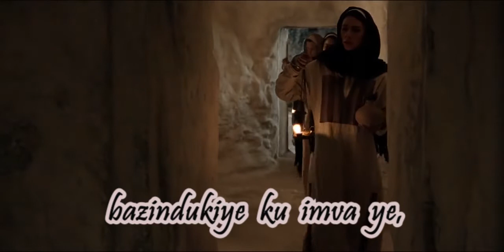ALLELUIA YA PASIKA (Cover) Iradukunda Honoré